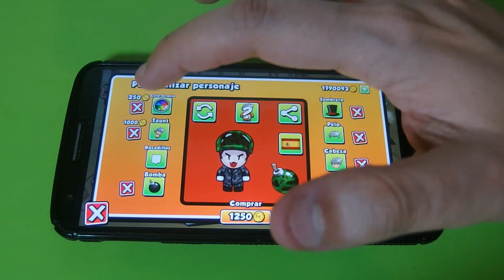¡El Juego de la Semana! Bomber Friends (Incluye modo online) ¡Gratis!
¡Buenas chicos!

Os dejo con el juego de la semana -Bomber Friends- el clásico Bomber Man de toda la vida ahora con modo online para jugar hasta vs 4.

Os dejo la APK desde Google Play